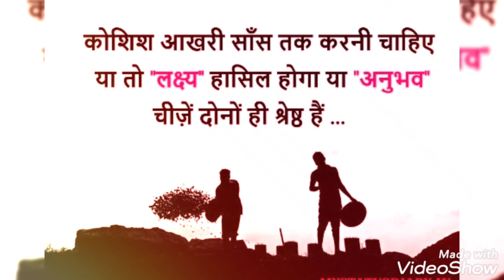Har nahi hoti lyrics sohan lal dwivedi music and singing🎤 by pt shailendra CHAUDHRY ost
audio recording vidio  editing mamta  music pt shailendra CHAUDHRY